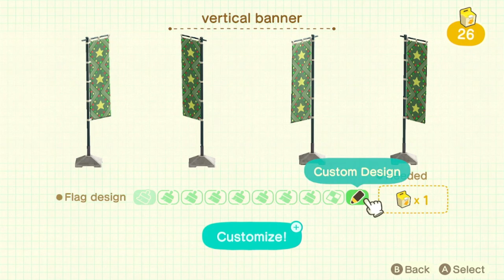Shamlyn & The Great Dung Beetle Infestation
It's so easy to get distracted during the holidays and end up running 6 Ways to Sunday, but these Dung Beetles are getting out of hand. Plus, finally a good turnip price!